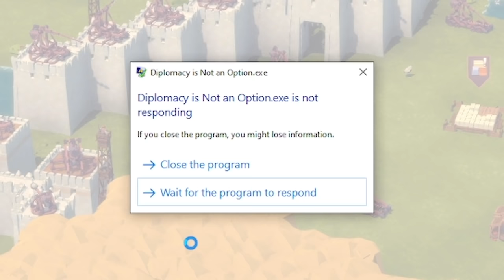I built so many trebuchets it ended reality...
Diplomacy is literally not an option so I had to use an huge thousands of trebuchet siege weapons to defend my medieval castle against the hordes of thousands of enemies! Engineering at it's finest! ...until it ended reality!

LINKS!

About Diplomacy Is Not An Option:

Step into the well-worn shoes of our Hero: a long-suffering minor Lord, who is forced by circumstances to engage in battle with vastly superior enemy forces. Boxed in a by a quarrelsome king, duplicitous advisors, and enemies on all sides, there is no recourse to resolve this peacefully. It seems that Diplomacy Is Not an Option!
Experience warfare on an entirely new scale as over 10 THOUSAND enemy units assault your castle walls. Do you have what it takes to save the kingdom? Is the kingdom even worth saving?

The game has been designed with freedom as a core concept. The Endless Mode grants you full access to the tech tree and there are no limitations on how you approach the challenges that the procedurally generated maps provide. Go heavy on walls early, build large armies of cannon-fodder, or pursue the macro game of greedy growth and costly investments. Finding which style grants you the most success is up to you.The campaign will offer you challenges of combat and morality: it is a grim and unpleasant world. Few are worthy of your allegiance and even fewer will trust it. As in real life, stupidity and greed lie behind most problems, but here it is far too late to talk it through. You have no recourse to resolve this peacefully. At this stage: Diplomacy Is Not an Option!